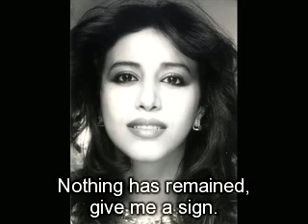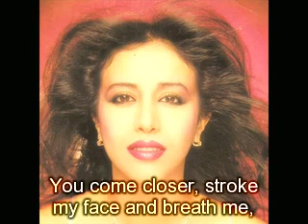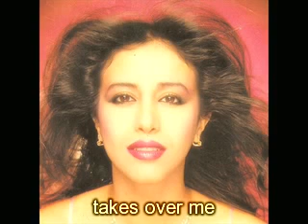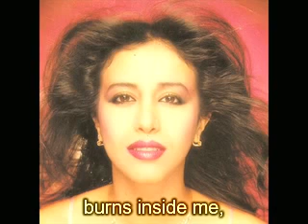Ofra Haza - Hake'ev Haze (This Pain) 1986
Hake'ez Haze (This Pain) is one of the few songs that Ofra Written and composed herself.
It is taken from her 1986 studio album, "Broken Days"